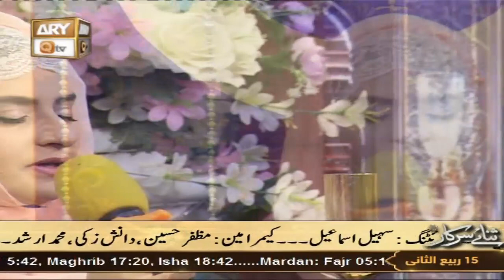Sana e Sarkar - Female Naat Program - 11th November 2022 - ARY Qtv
Sana e Sarkar - Host: Hooria Faheem - Guest: Tabinda Lari

LIVE program, based on interviews with renowned female Naat Khwan, this program also serves as an introduction, recognition and promotion
platform for new talent and fresh voices of Naat Khuwani, viewers’ naat requests are also entertained by the guest Naat Khwan.